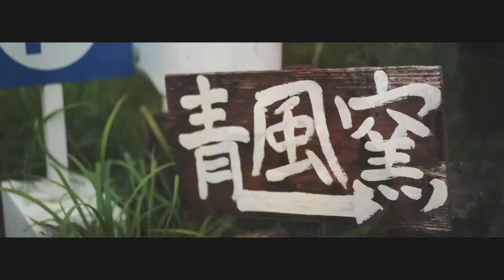伽藍周辺及び国際通り